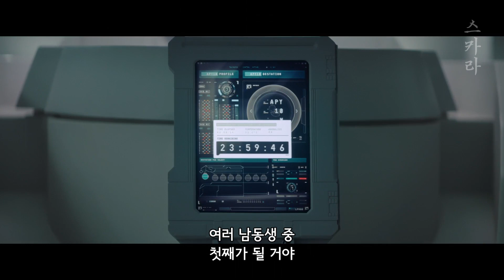멸종된 인류를 재건하는 로봇 '마더'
영화 [ 나의 마더 '2019' ]

감독 : 그랜트 스퍼토어

출연 : 클라라 루가드, 로즈 번, 힐러리 스웽크